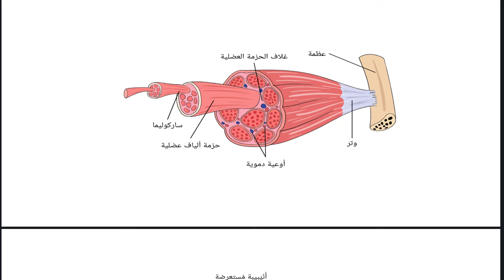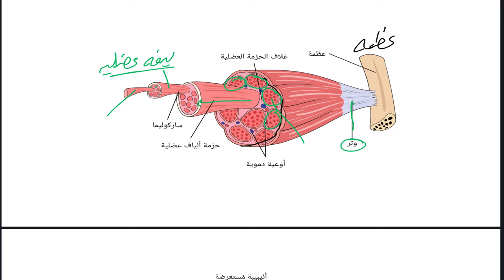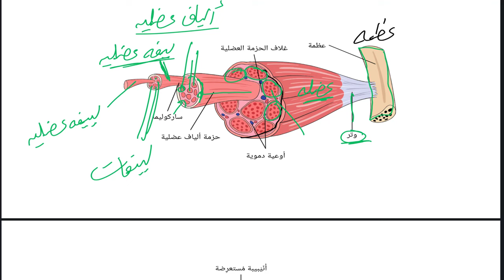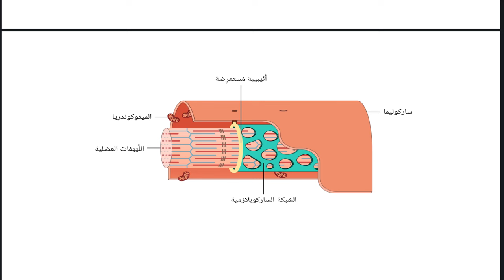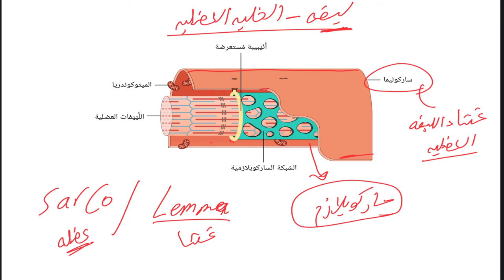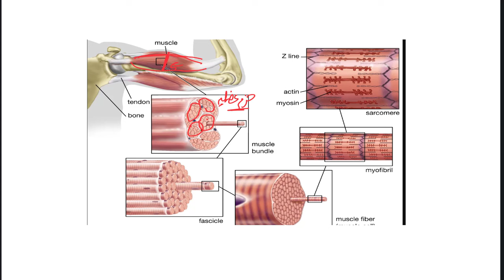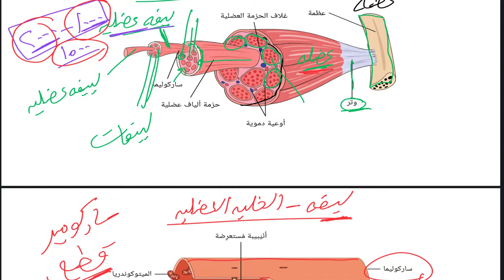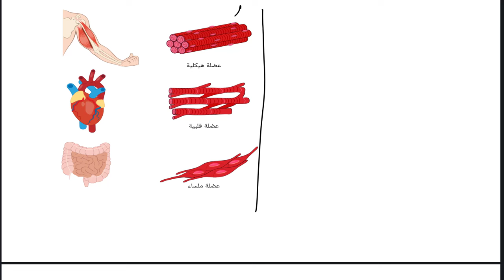شرح العضلة وتركيب القطعة العضلية احياء تالته ثانوي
شرح العضلة وتركيب القطعة العضلية